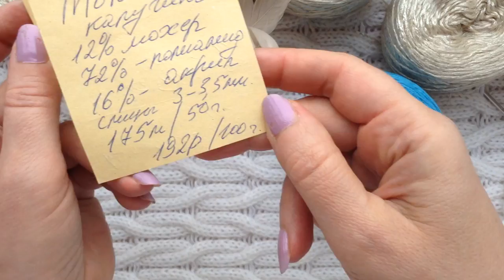Пряжа Вязание Обзор итальянской пряжи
Вязание с Еленой Ситниковой Благодарю за просмотр рекламы на моем канале! Если вы хотите и у вас есть возможность поддержать меня материально , карта Сбербанка 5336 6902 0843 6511 до 07/21 яндекс деньги moon1105 кошелек № 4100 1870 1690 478 Скидка -10% для вас в МИРЕ ВЫШИВКИ промокод СИТНИКОВА